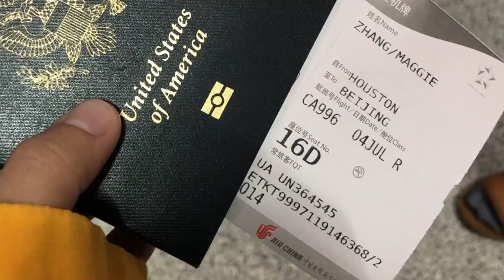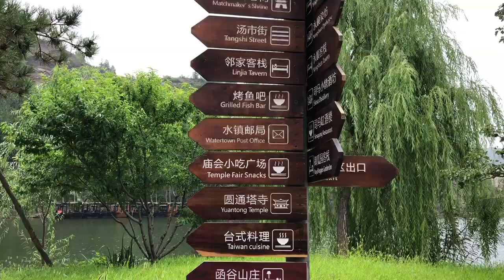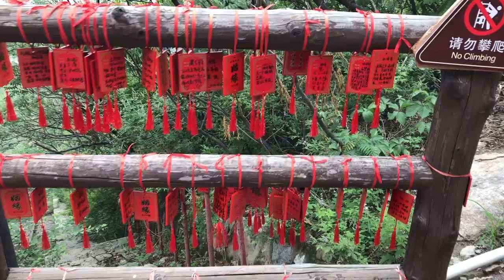Summer Vacay 2018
yay bloop

BeaTsGOy. “Pop Piano Beat/Instrumental *Starlight*.” Online video clip. YouTube. YouTube, 1 July 2016. Web. 21 July 2018.